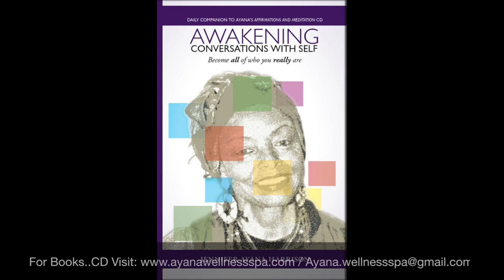©Jennifer Ayana Harrison's Audio Visual Meditation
Production CHANNEL: AllAtOneHeart Videos Energy in Motion Videography